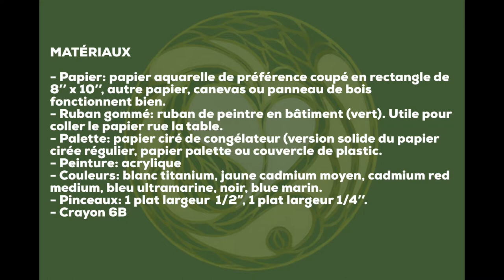Peindre un Chat Blanc, niveau intermédiaire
Apprenez a peindre ce chat inspiré d'une oeuvre de l'artiste allemand Franz Marc (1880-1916). Patricia vous guide avec son ton calme et encourageant vers la création de votre propre peinture.

MATÉRIAUX
- Papier: aquarelle de préférence mais ce que vous avez conviendra. Vous pouvez aussi utiliser un canevas ou un panneau de bois. Coupez votre papier en rectangle 8" x 10".
- Ruban adhésif: ruban vert de peintre en bâtiment est préférable pour coller le papier sur la table. Pas besoin de ruban gommé si vous utilisez un canevas ou un panneau de bois.
- Palette: papier palette, papier ciré pour congélateur (version résistante du papier ciré) ou couvercle en plastic
- Pinceau: 1 pinceau plat de 1/2" de large, 1 plat de 1/4".
- Peinture: acrylic de préférence.
- Couleurs: blanc titanium, jaune cadmium moyen, rouge cadmium moyen, bleu ultramarin, vert sap, noir.
- Imprimé noir et blanc de la toile de Franz Marc monté au début du vidéo pour vous en inspirer.
- Crayon gras 6B.